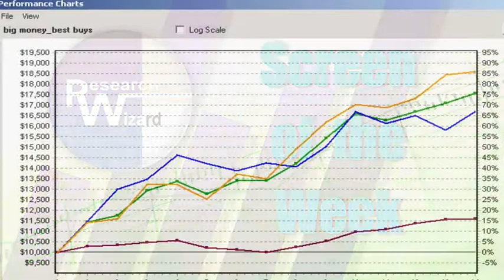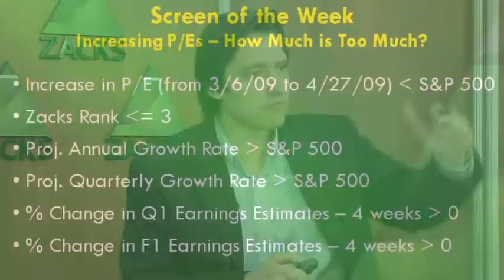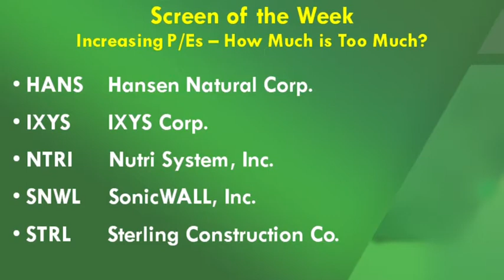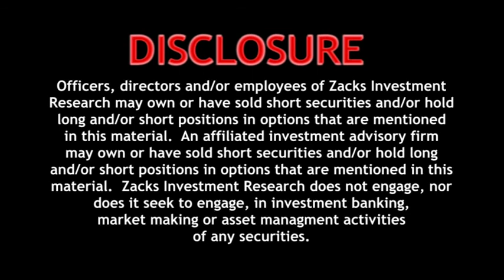Increasing P/E ratios - How Much is Too Much?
Kevin Matras looks at increasing P/E ratios, and how to find those that have increased less than the market but with outperforming growth rates. Stocks highlighted include HANS, IXYS, NTRI, SNWL and STRL.